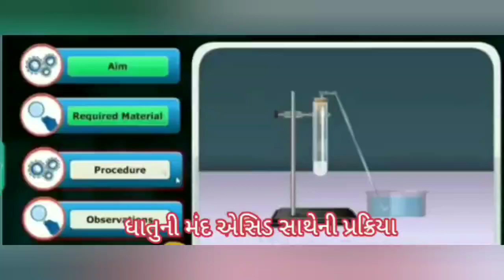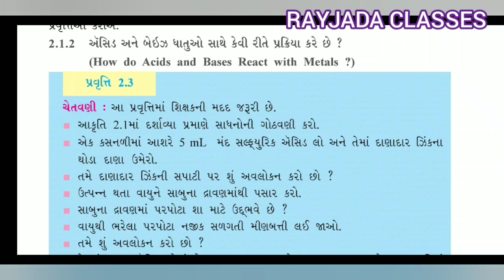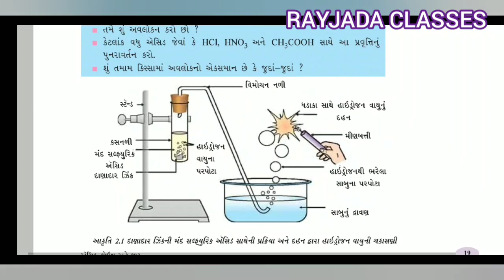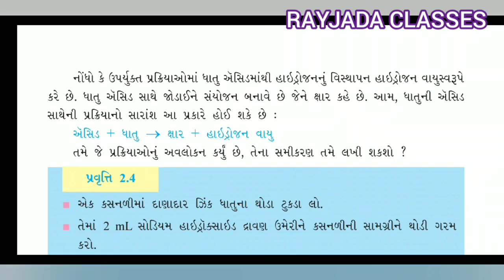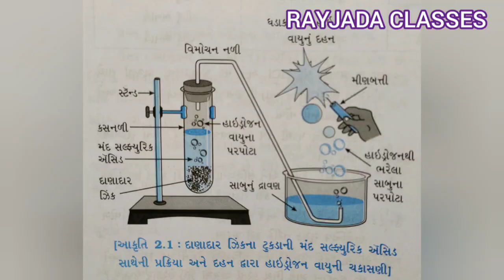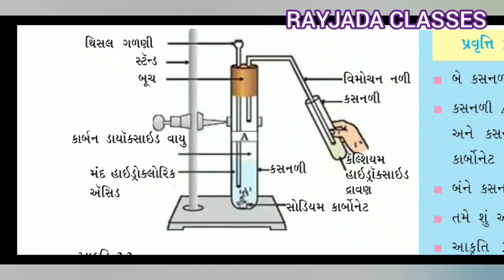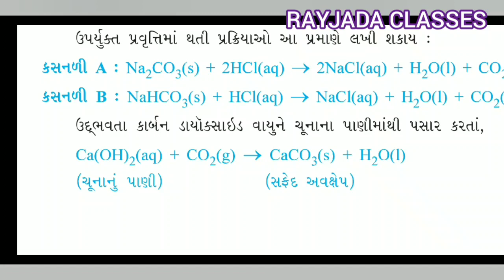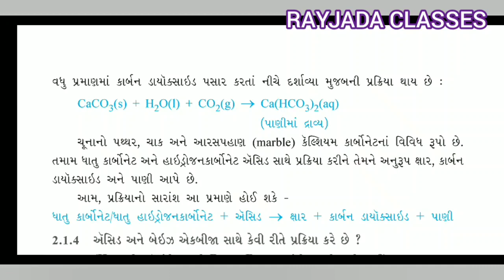ધોરણ 10 વિજ્ઞાન પ્રકરણ 2 એસિડ, બેઈઝ અને ક્ષાર ભાગ 2